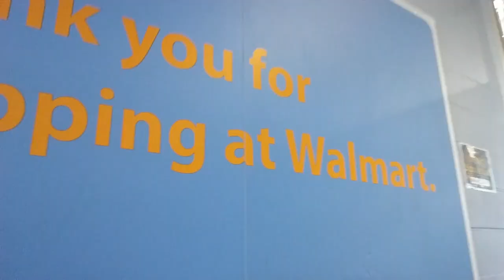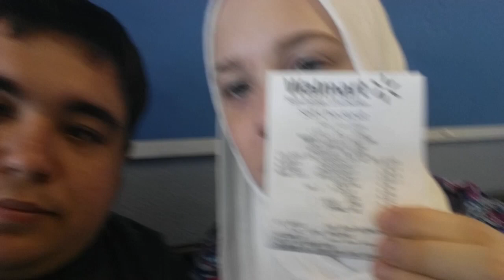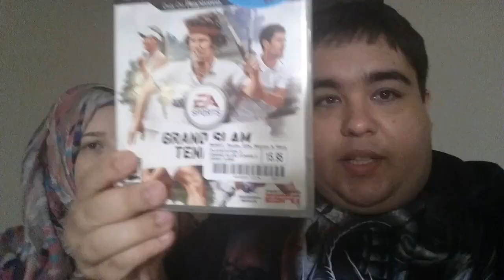FIM DA VIDA SOCIAL E COMPRAS NO MCKAY'S